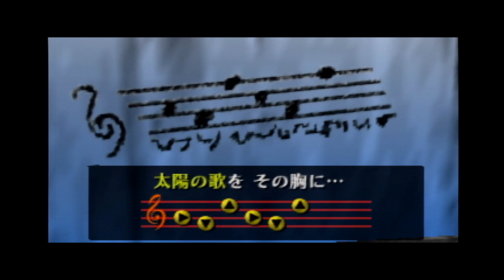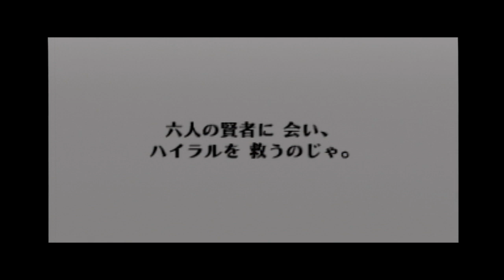ゼルダの伝説時のオカリナpart3